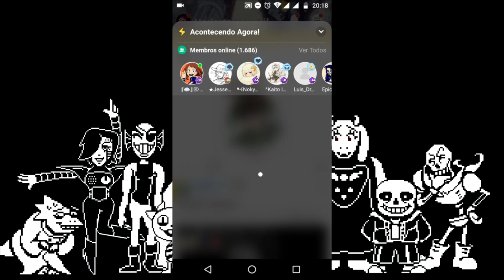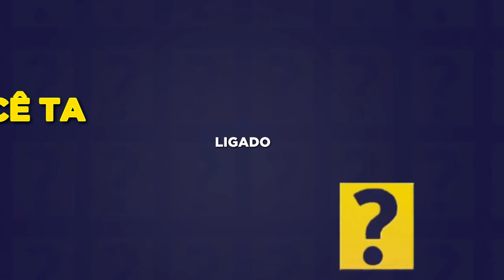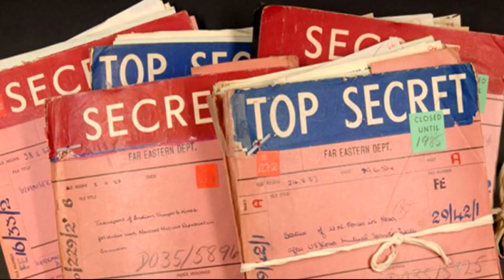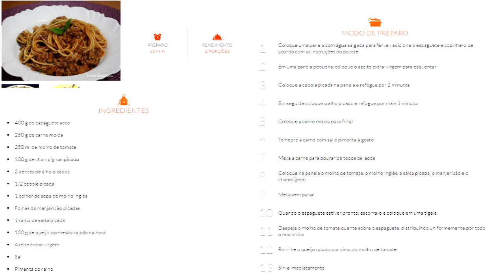10 CURIOSIDADES "NADA" VERDADEIRAS SOBRE UNDERTALE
Baixe o Amino e entre na comunidade Branime Studios
Siga meu perfil: Branime Studios

Arkeus
Face: /branimestudios

Mikaru
Face: /deusadoce

Quer anunciar, propor parcerias, pedir comissions musicais?
Entre em contato comigo pelo
e-mail abaixo para saber sobre os valores e negociar.

Avatares feitos por Mikaru
Thumbnail por Unie
Twitter dela: @UnieVerso